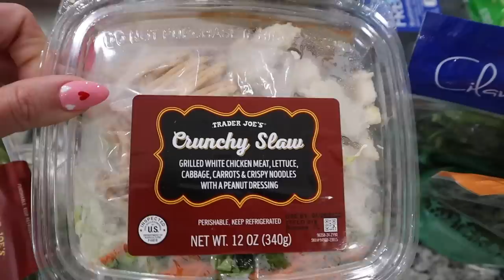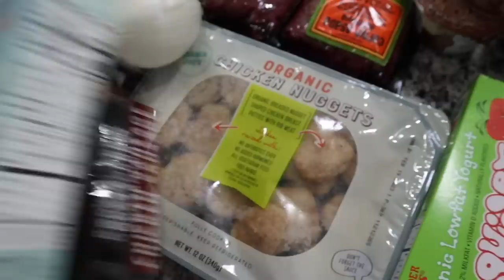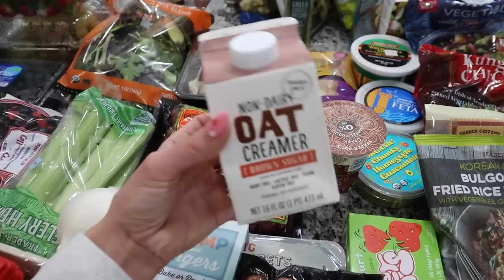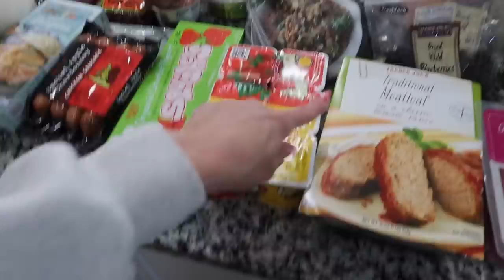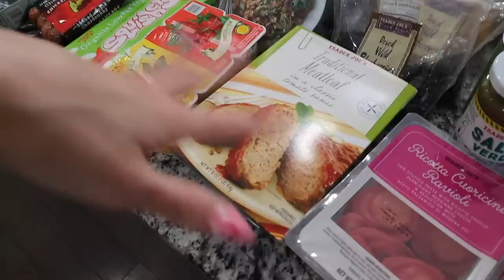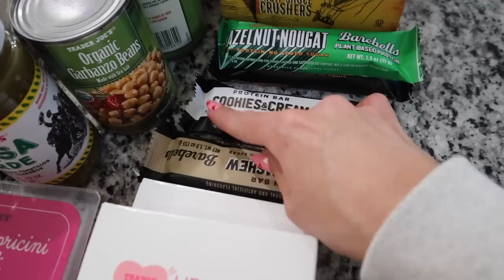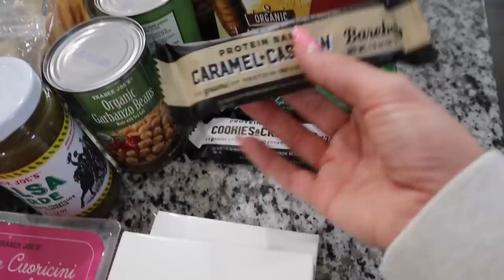$350 TRADER JOE'S HAUL | 💖 VALENTINE'S ITEMS 💖 | MORE WITH MORROWS